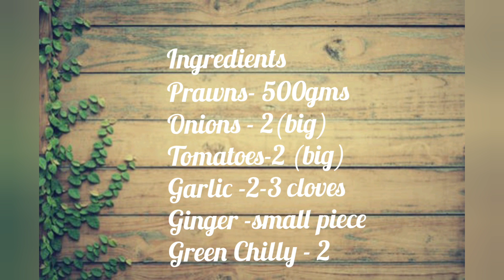Prawn Masala | Shrimp Masala | Jinga Masala | How to make Masala Prawn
Prawn Masala | Jinga Masala | Masala Prawn | Shrimp Curry | Prawn Curry  🦐🦐🦐

Prawn Masala is an India Coastal dish made from prawns or Shrimps.This is a easy way to cook Prawns Masala. This simple prawn masala is super easy to make, ready in under 40 mins and packed with flavours 😋

The ingredients I have used are found in most homes.You can use frozen or fresh prawns. Ensure you wash and clean prawns well. I have made dry Prawn masala but you can add 1/2 cup of water for a gravy base. You can have Prawn masala with rice, naan or roti.

Do give the receipe a try and let me know how it turns out for you😊

Follow on facebook and instagram @simplyfoodpassion